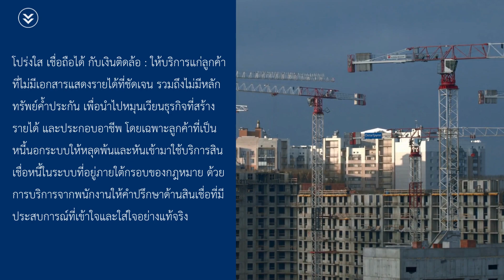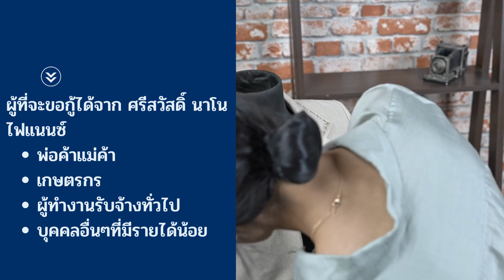"สินเชื่อนาโนไฟแนนซ์" สำหรับคนมีรายได้น้อย ให้วงเงิน 100,000 บาท | คุณอ้อย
สมัครแอปซื้อขายหุ้นถูกกฎหมาย
แหล่งรวม สินเชื่อ ทุกรูปแบบ
ความรู้ในการเลือกดูสินเชื่อ เพื่อความปลอดภัย